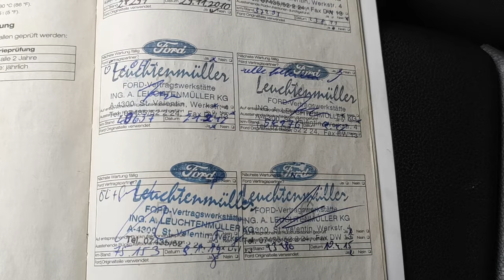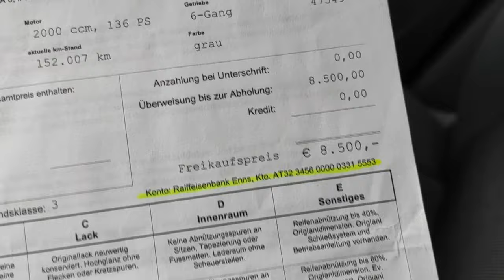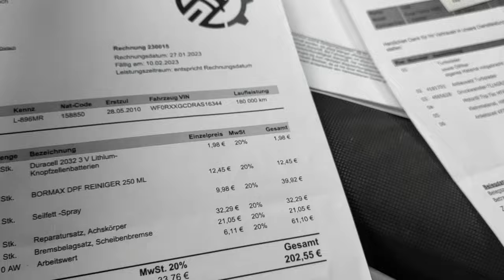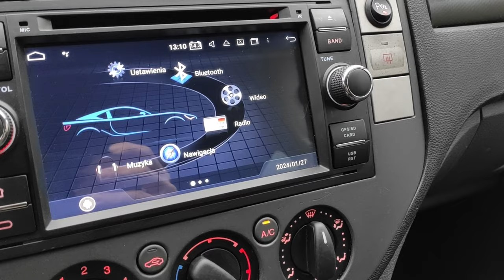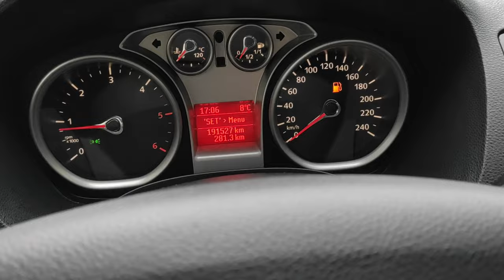Ford Kuga 4x4 2.0TCDI 136KM Ładny Lakier